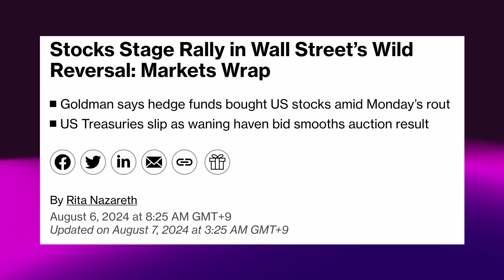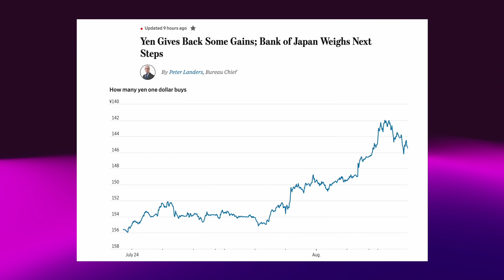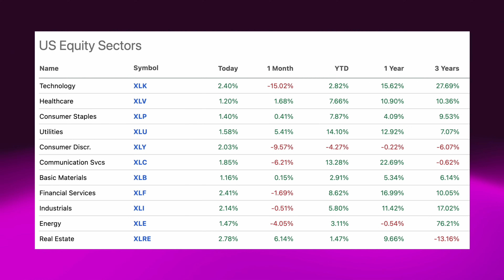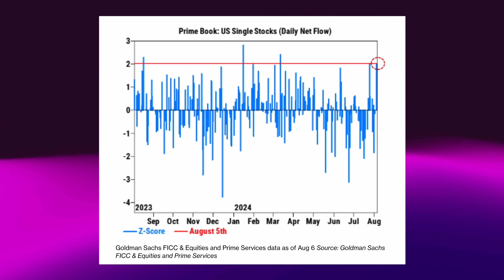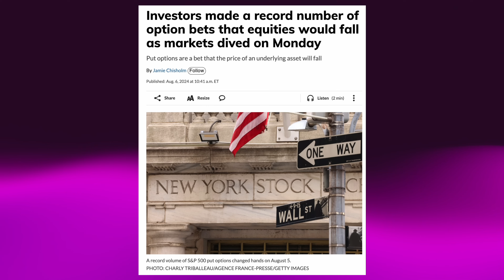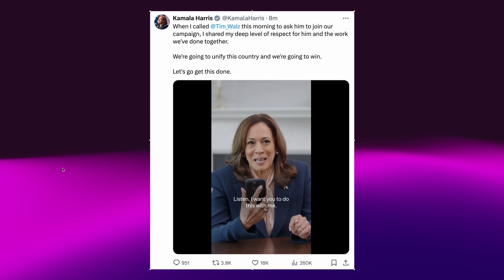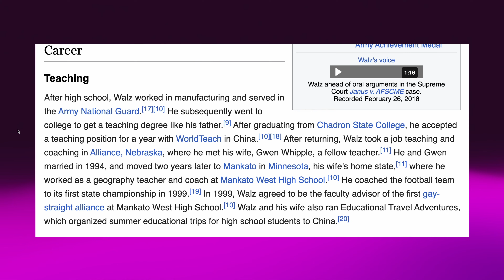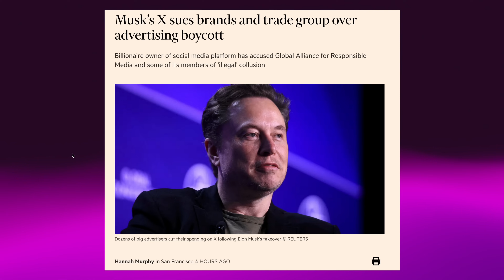Hedge Funds Buy the Stock Dip